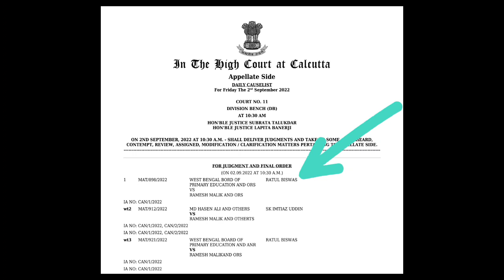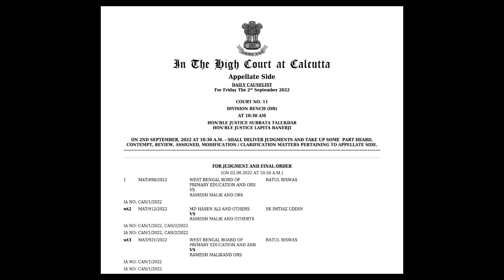Primary recruitment related important case final judgement in High Court division bench ?, know more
প্রাইমারি শিক্ষক নিয়োগ সংক্রান্ত গুরুত্বপূর্ণ মামলার আজ অন্তিম শুনানি. ? Video তে বিস্তারিত..

@ updatemaster4

@ updatemaster4